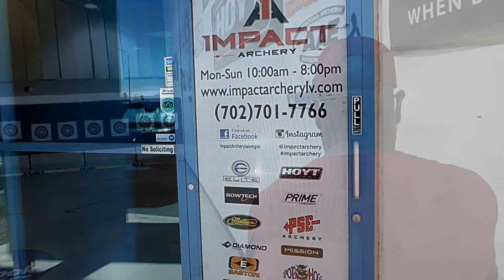Impact Archery (Summer 2022)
Visiting Impact Archery with Terrell